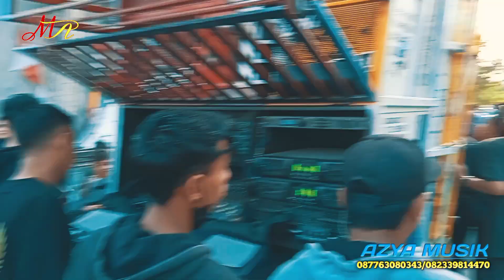AZYA MUSIK TERI MERI LIVE PELAMBIK || MITRA AZYA